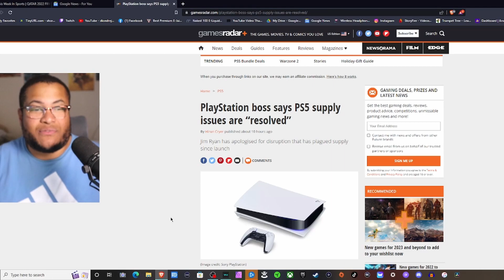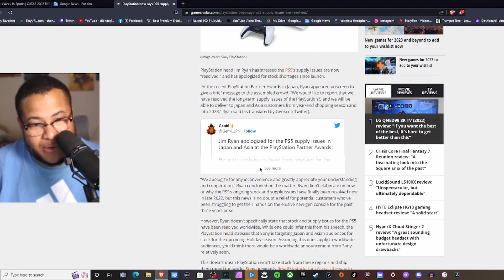NO PS5 FOR AMERICANS?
PlayStation boss says PS5 supply issues are “resolved”
“We apologize for any inconvenience and greatly appreciate your understanding and cooperation,” Ryan concluded on the matter. Ryan didn’t elaborate on how or why the PS5’s ongoing stock and supply issues have finally been resolved now in late 2022, but this news is no doubt a relief for potential customers who’ve been struggling to get their hands on the elusive new-gen console for the past three years or so.

However, Ryan doesn’t specifically state that stock and supply issues for the PS5 have been resolved worldwide. While one could infer this from his speech, the PlayStation head stresses that Sony is targeting Japan and Asian audiences for stock for the upcoming Holiday season. Assuming this does apply to worldwide audiences, you’d think there would be a worldwide announcement from Sony relatively soon.

This doesn’t mean PlayStation won’t take stock from these regions and ship them round the world. Sony previously flew PS5 stock from Asia all the way to the UK back in 2021, right before the Holiday season kicked off, perfect for bolstering sales throughout the country just in time for Christmas shopping.

Check out our complete upcoming PS5 games guide for a full look over all the new-gen exclusives coming to Sony’s console in the future.